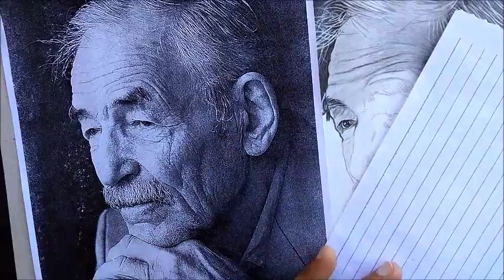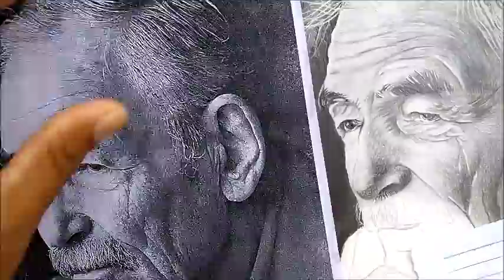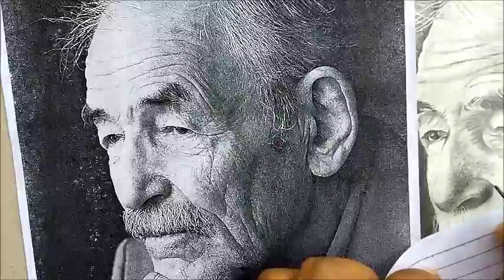COMO DESENHAR UMA PESSOA IDOSA -AULA 2 -curso de desenho realista